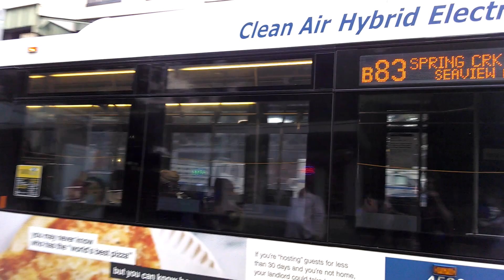Hybrid Orion VII NextGen #4536 on the B83 (ENY unit) at Broadway Junction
A Hybrid Orion VII NextGen, #4536, passes infront of the Broadway Junction Station on the B83 route to Spring Creek.

Since September 1st, the East New York depot will begin to receive more of these buses from the Grand Avenue Depot, being pushed out from incoming XD60s from the Bronx for B38 service. ENY will retire the remaining 2005 Hybrid Orion VII 2nd Gen buses (65/6600s) as these come in.

This video was taken on Wednesday, September 4, 2019.